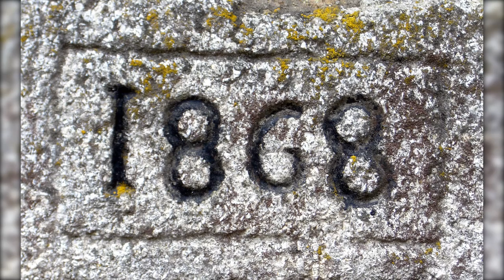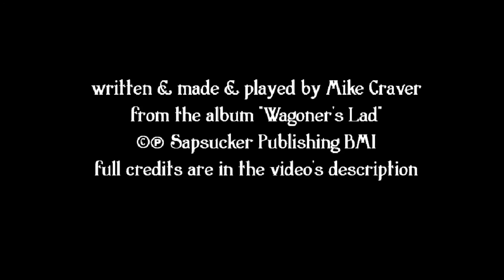Waiting for the Coming Storm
“Waiting for the Coming Storm” is a musical mystery of murder & revenge, set in the Carolina Piedmont during the turn of the twentieth century, written and played by Mike Craver. & the song is from the album “Wagoner’s Lad”

This song is a work of fiction. Any resemblance to real people is coincidental.

All visual images are in the public domain unless otherwise excepted. Here are my image credits:

The photo of lightning used in the title frame was taken by William N. Jennings in 1882.

The image of the prisoner looking at the moon is by Ilkin Guliyev, from Shutterstock.

The “1868” image is a photo from an old Breton house, made in 2006, originator “ttog”, Wikimedia Commons.

The sepia photo of the family standing in front of their home, and the following family portrait, is of my maternal great-grandparents, and is from my family’s collection.

The daguerreotype of the first young lady is unknown, as is the photographer.

The image of the boy playing a harmonica is from a copper etching by Naum Slutzky

The image of the couple dancing on the shore is from an 1890 painting entitled “Summer Night” by Winslow Homer.

The lilacs blowing in the breeze are from MAN WITH A MOVIE CAMERA, an experimental 1929 Soviet Ukrainian silent documentary film, directed by Dziga Vertov.

The photograph of the woman at the spinning wheel is from my personal collection.

The daguerreotypes of “Miss Amanda Jane in her lavender gown”, and “Mac” were both made by Mathew Brady (1822 – 1896), one of the earliest photographers in American history. The subjects for these daguerreotypes are unknown.

The black and white footage of the man on horseback (accompanying Mac’s backstory) is from THE FALL OF THE HOUSE OF USHER, a 1928 short silent horror film adaptation of the 1839 short story "The Fall of the House of Usher" by Edgar Allan Poe. The movie was co-directed by James Sibley Watson and Melville Webber.

The next photograph is a detail from "There has Fallen a Splendid Tear From the Passion Flower at the Gate", an 1875 albumen print by Julia Margaret Cameron.

The swarm of bats gif originated at  yunusemreeural.tumblr.com

The drinking and gambling scene, the footage accompanying “treated Miss Amanda with a wild and reckless scorn”, the lamplight, and the scene at Miss Amanda’s deathbed, as well as the carriage with the Grim Reaper are all from THE PHANTOM CARRIAGE, a 1921 Swedish film directed by and starring Victor Sjöström, with Astrid Holm, & with cinematography by Julius Jaenzon.

Footage of the swaying lantern is from THE WIND, a 1928 American silent film directed by Victor Sjöström, cinematography by John Arnold.
Footage of the hands on a window is from FAUST, a 1926 silent film directed by F. W. Murnau, with cinematography by Carl Hoffmann.

Detail of photo of tobacco farmers is from the Virginia Museum of History and Culture. Silhouette of man praying is not credited, as is the video of the super cell storm.

The photo of people working in tobacco is from the collection of the North Carolina Museum of History.

The photo of the packing shed is from Alamy Stock Photo.
The Sick Child is an 1886 painting by Edvard Munch.

The gif of the two children with the kitten are from the “The Sick Kitten”, a 1903 British short silent film, directed by George Albert Smith.

The photo of Christmas Night is from Allaire Village, Wall Township, Monmouth County, NJ

Photo of 19th century married couple is from my personal collection.
Footage of the woman sharpening the butcher knife is from THE WIND, a 1928 American silent film directed by Victor Sjöström, cinematography by John Arnold. The actress is Dorothy Cumming.

I could not find a credit for the wonderful gif of the man with his head lifted to the rain. It appears on many internet sites with the only accreditation being “Plaid Suits and Paisley Ties” in the bottom right corner.

The animated clip of the somersaulting man is from Eadweard Muybridge
The “devil” engraving is by Gustave Dore and was one of the illustrations for John Milton’s “Paradise Lost” in a 1900 era publication.

The photo of the cut timber is from an The “fields of gold” gif is a free stock image, as far as I could ascertain. The image for “my treasure’s lost” is an 1874 painting entitled “Melancholy”, by Edgar Degas.

The photo of the young African American man is not credited, as far as I could ascertain. The photo of the large family gathering that follows is of my paternal great-grandparents, and is from my family’s collection. Also I could not find a credit for the beautiful gif of the tree in the wind, or the thunder gif that follows. The photograph of the headstone of Giles Glen, in the churchyard of the Enterprise Moravian Church in Arcadia NC, was taken by me.